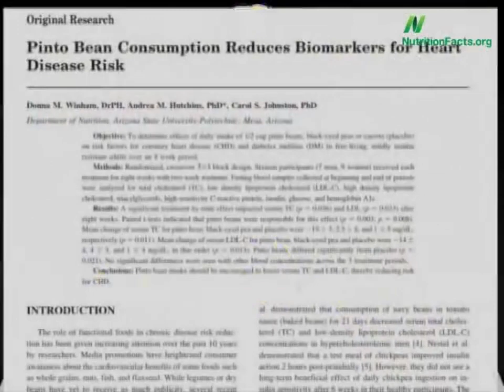0061.Фасоль Пито или черная фасоль Прето? | Больше чем ФАКТЫ О ПИТАНИИ - Майкл Грегер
Что вам следует выбрать, заказывая очередной раз мексиканское буритто.